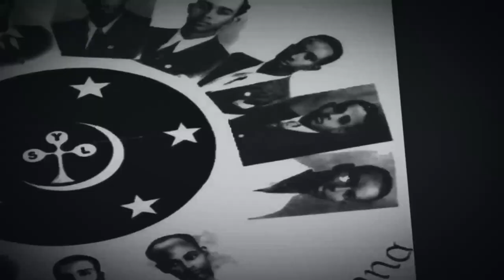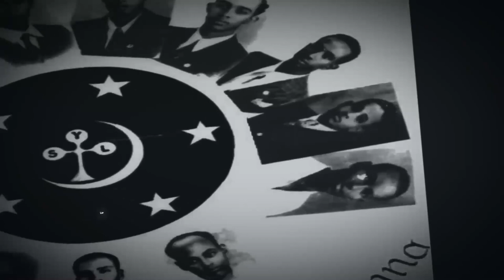BARNAAMIJKA AAYO 11-2-2020